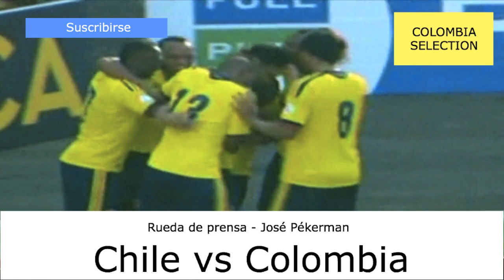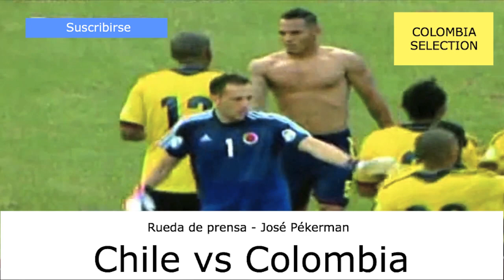Rueda de prensa - José Pékerman Chile vs Colombia (10/09/2012) eliminatorias mundial 2014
PLANTILLA COLOMBIA SELECTION
9. Christian Rodgers
2. Mario Yepes
3. Aquivaldo Mosquera
19. James Rodriguez
11. Radamel Falcao
10. Macnelly Torres
8. Juan Pablo Pino
20. Dorlan Pabon
70. Carlos Bacca
17. Aldo Leao Ramirez
6. Elkin Soto
5. Carlos Sanchez
4. Hector Quiñonez
7. Luis Muriel
1. David Ospina
21. Teofilo Gutierrez
30. Freddy Guarín
13. Carlos Valdez
15. Edwin Valencia
12. Farid Mondragón